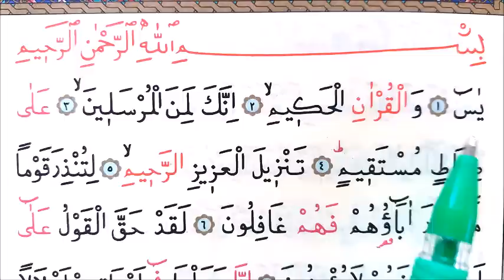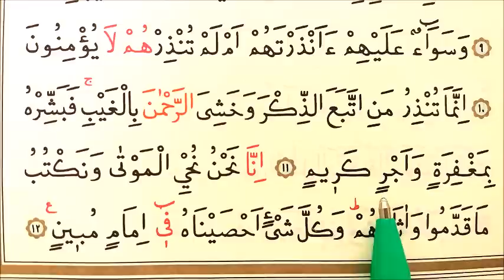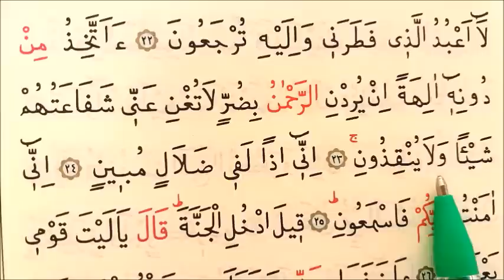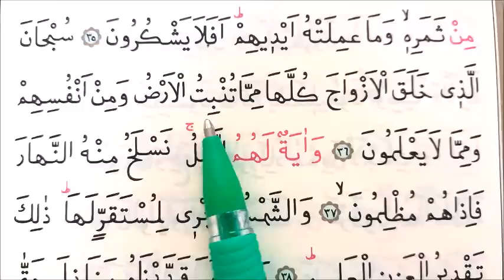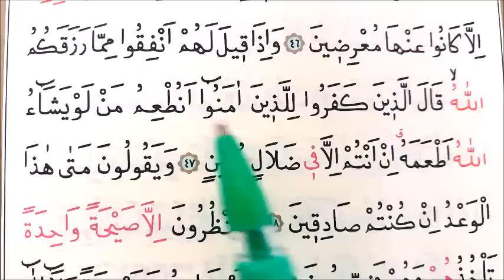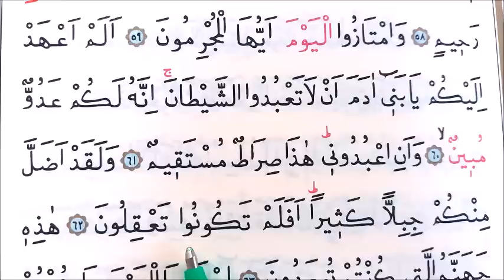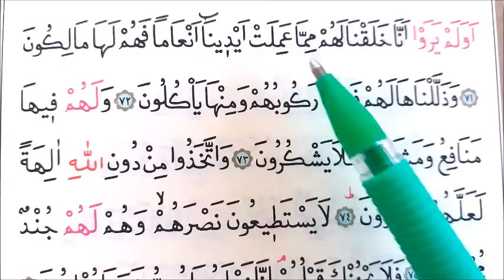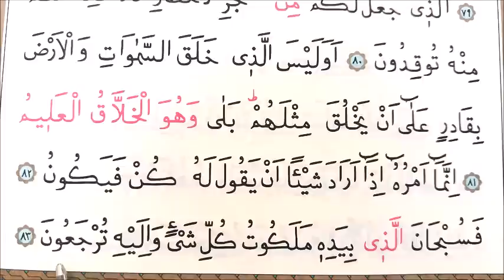YASİN SURESİ / YAVAŞ OKUNDU / HER GÜN İKİ SAYFA / Sayfa: 439